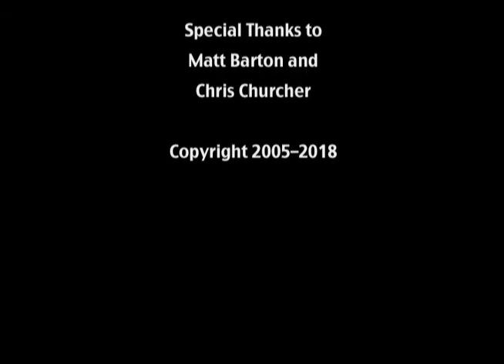The Made Man - Stop Motion Short Film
Adapted into graphic novel Whispers: A Book About Mental Health.
Animation, editing and music by Aaron Moran.